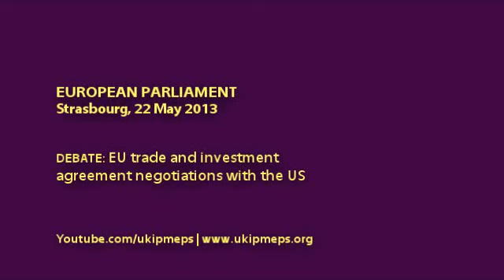No place for EU commissioner in UK-US trade relations - William Dartmouth MEP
•  European Parliament, Strasbourg, 22 May 2013

• Speaker: William Dartmouth MEP, UKIP (South West), Europe of Freedom and Democracy group (EFD)

• Debate: EU trade and investment agreement negotiations with the US
Council and Commission statements
[2013/2558(RSP)]